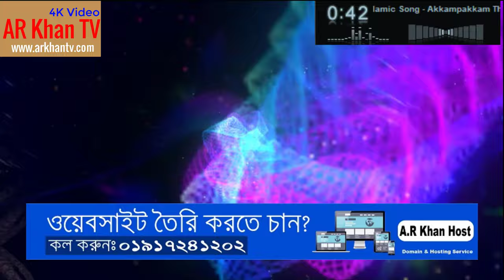Best Islamic Song Akkampakkam Theemai Saiya - AR Khan TV